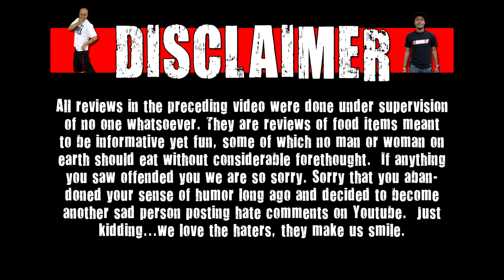Is It Expired Fan Package? - Episode 56 (Part 2)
On this show we try out packages that fans send in to wreckless eating. Today's show Matt Zion & Chris Wreckless review a package with all kinds of expired goodies!